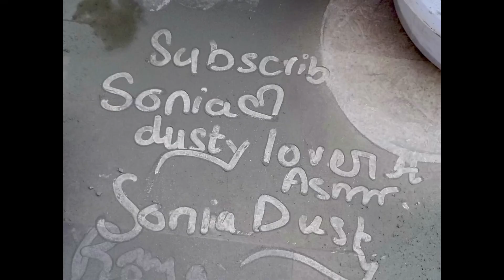Two Layered 🤍🩶 Velvety Soft Silky Grainy Sand Dry & Pool🌊 Crumbling Requested